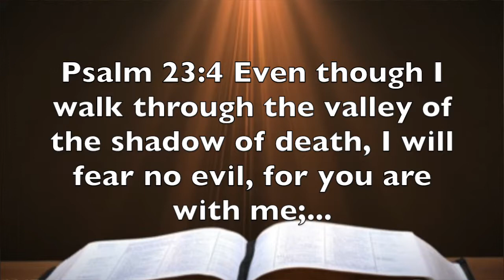Psalm 23:4 - The Truck of Death Ran Over Jesus